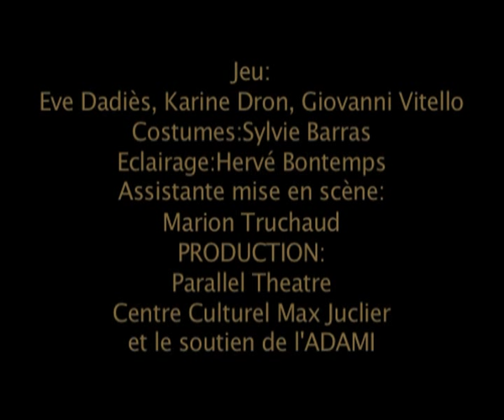"MOMO, ou l'Histoire des voleurs de temps" Chanson Gigi le flambeur" by Parallel One®.mov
"MOMO, ou l'Histoire des voleurs de temps", Gigi le flambeur est l'une des trois chansons du spectacle "Momo ou l'Histoire des  voleurs de temps"  d'après Michael Ende  traduit par Marianne Straus.
Produit par Parallel Theatre et le Centre Culturel Max Juclier, "Momo ou l'histoire des voleurs de temps" a reçu le soutien de l'ADAMI.
Adaptation, mise en scène et scénographie de Helga Fraunholz .
Musique originale, chansons, vidéo et montage by Parallel One®
jeu Giovanni Vitello, Karin Dron, Eve Dadies.
Visualisation dans le cadre de l'information du spectacle autorisée. L 'utilisation publique d'images fixes, d'une partie, ou l'intégralité du contenu y compris le titre de "Gigi le flambeur" n'est pas autorisé.